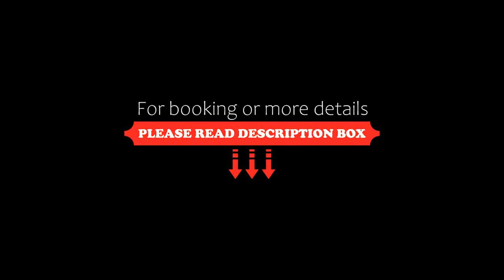La Posada Pacifica, Puerto Vallarta, Mexico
About Property:
Set 70 m from Boca de Tomatlan Beach, La Posada Pacifica offers a shared lounge, a terrace and air-conditioned accommodation with a balcony and free WiFi.
All units come with a patio with mountain views, a kitchen with a fridge and a microwave, and a private bathroom with shower. A flat-screen TV with cable channels and DVD player are available in some units.
If you would like to discover the area, hiking, canoeing and cycling ...
Property Type: Hotel
Address: Rivera del Rio, Boca de Tomatlan 137, 48929 Puerto Vallarta, Mexico
Searching For
1. La Posada Pacifica - Puerto Vallarta - Mexico
2. La Posada Pacifica - Puerto Vallarta - Mexico Address
3. La Posada Pacifica - Puerto Vallarta - Mexico Rooms
4. La Posada Pacifica - Puerto Vallarta - Mexico Amenities
5. La Posada Pacifica - Puerto Vallarta - Mexico Offers and Deals
Audio Credit:
Track Title: Blank Slate
Artist: VYEN